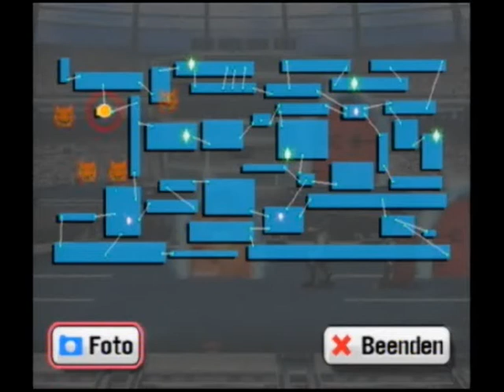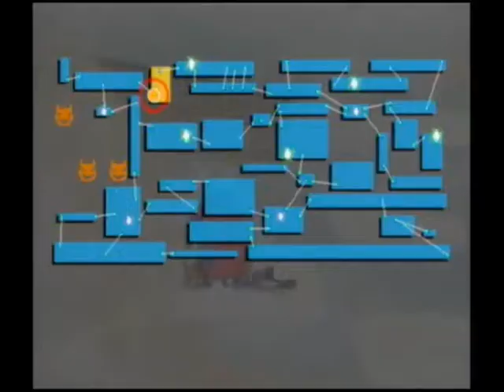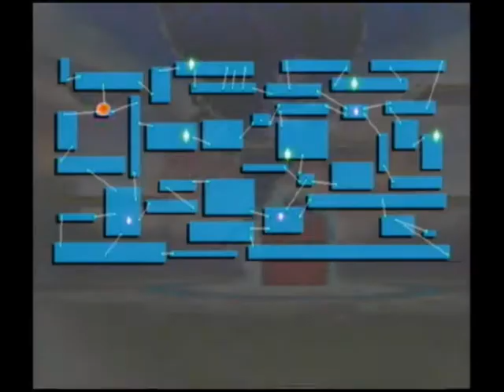Let´s Play Together Super Smash Bros. Brawl [German] Part 26 - Die letzten Opfer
Da wir uns im letzten Part angesehen haben, wer noch von uns erledigt werden muss, gehen wir nun gezielt auf die letzten Charaktere sowie Rayquaza los, um den Weg zu Tabuu frei zu machen!

Viel Spaß^^